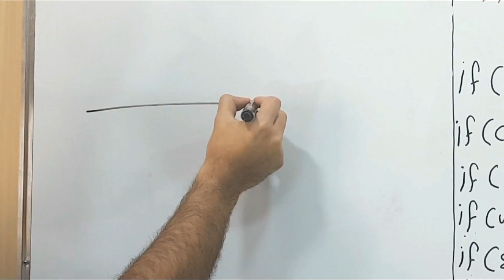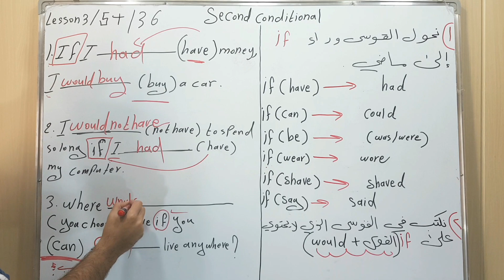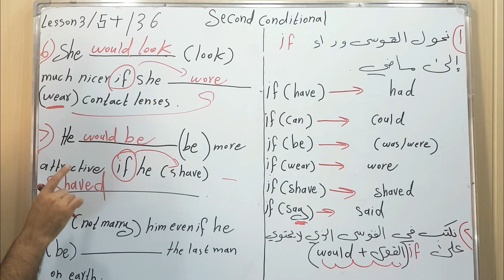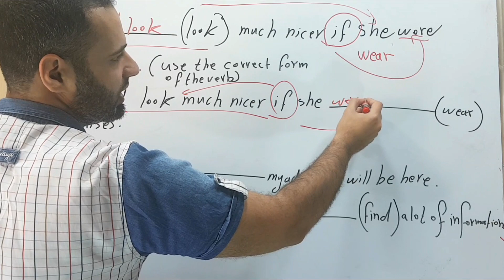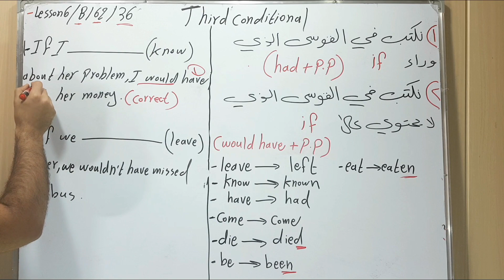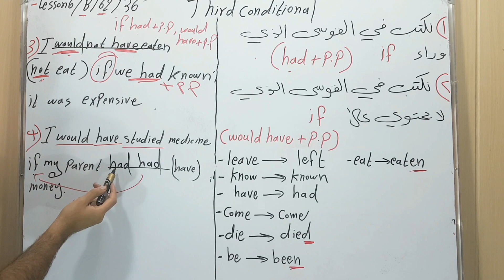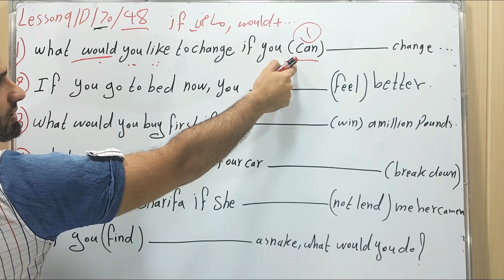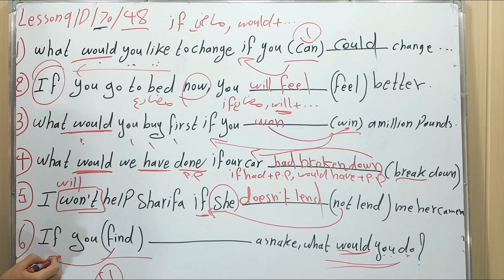انكليزي السادس الاعدادي / الوحدة الثالثة / الدرس الثاني / الحالة الشرطية الثانية والثالثة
الوحدة السابعة.

🔔الدرس الثالث وزاريات الوحدة السادسة

🔊الوحدة السابعة..

🔔الدرس الاول القواعد (المستقبل)

🔊الوحدة الثامنة

🔔الدرس الاول